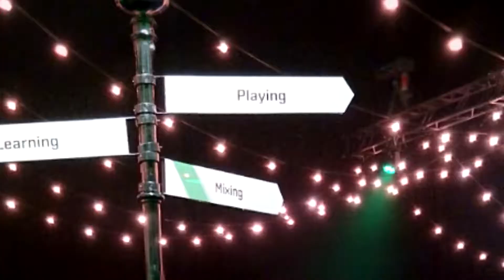Dreamloop Goes GamesFirst 2018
We took a trip to Helsinki to visit the GamesFirst 2018 developers' conference!

We are Dreamloop Games, the developers of Stardust Galaxy Warriors: Stellar Climax.